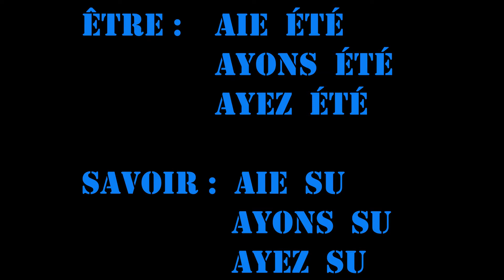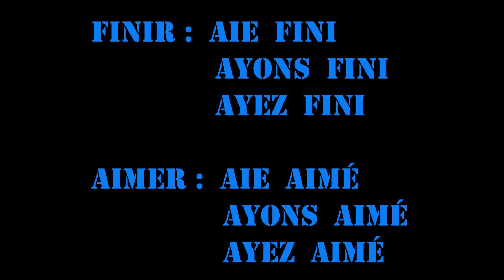L' impératif passé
Bonjour,

Aujourd'hui je vous propose de finir le mode impératif avec l' impératif passé, explications rapides 😉
J'espère que cette vidéo vous plaira, n' hésitez pas à la partager 😊
Bonne journée 😊